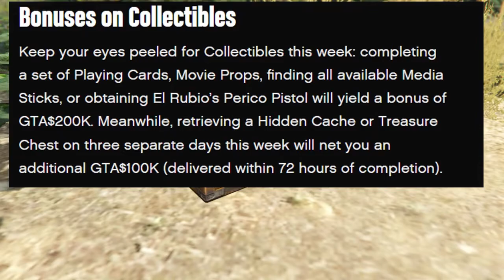Cayo Perico Treasure Chests Locations GTA Online PS5 Daily Collectible Guide 22nd May 2022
Guide Video on todays locations of The Treasure Chests on Cayo Perico they are 2 to collect each day. Reward(s) $15,000 1,000 RP There is an award associated with it called "Treasure Hunter" which you can go for (50 Chests for Platinum award - 25 days of collecting